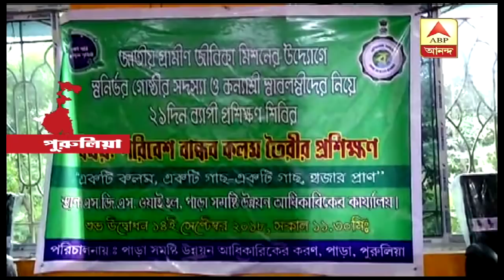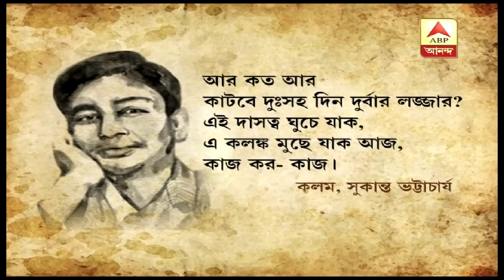Purulia woman creates a ‘Seed-Pen’ which contains a plant seed at the end of refill